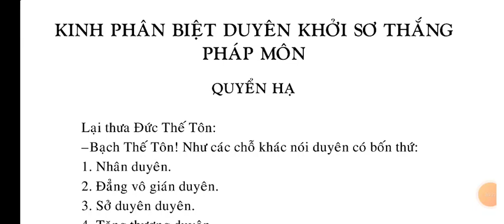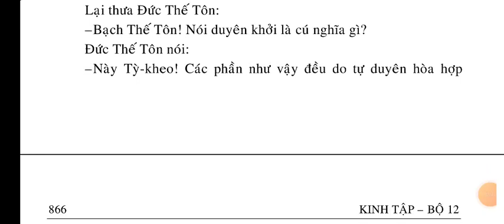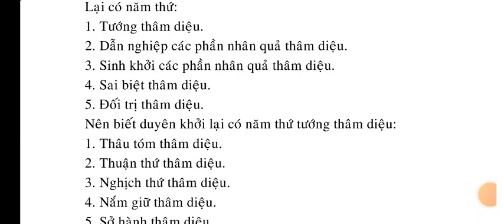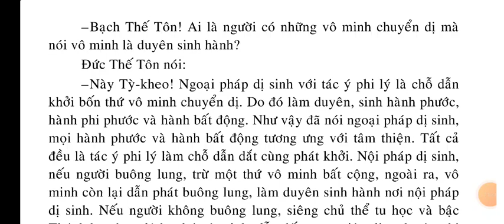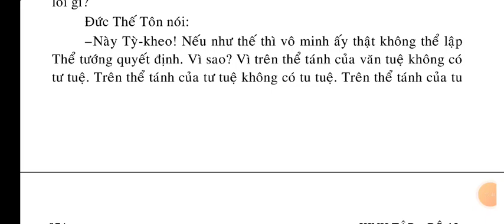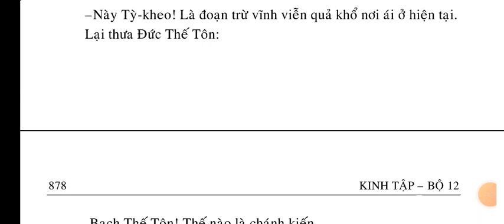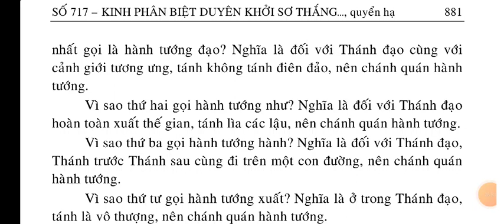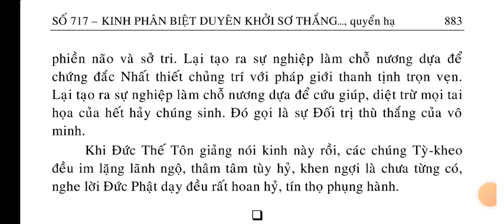Kinh Phân Biệt Duyên Khởi Sơ Thắng Pháp Môn quyển hạ